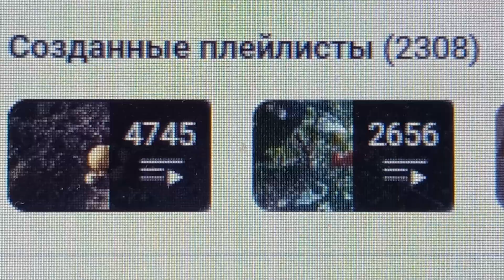2 308 плейлистов создано на моём канале на день 9-го Августа 2024 г